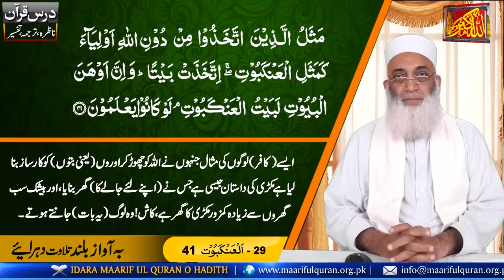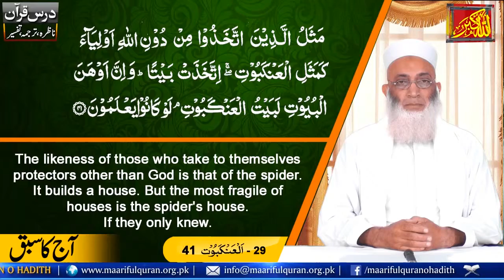Islamic Lecture In Urdu Nazra Dars No 1065 (Surah Al-Ankaboot Ayat 41) درس ناظرہ سورة العَنکبوت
Dars-e-Nazra  (Surah Al-Ankaboot Ayat 41) درس ناظرہ سورة العَنکبوت